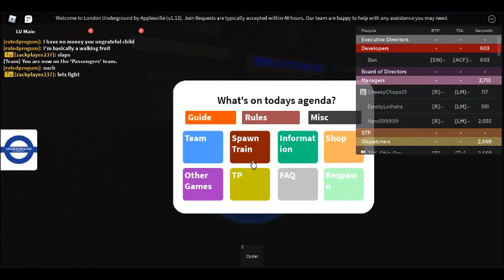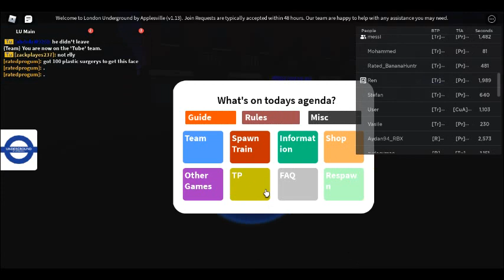London Underground Simulator Applesvile Special [1995 stock [overground colours]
Hi guys welcome to another video in this one apple does a special jubilee line service we pass battery loco and many more all the Tus PAs and LMs are here even managers .